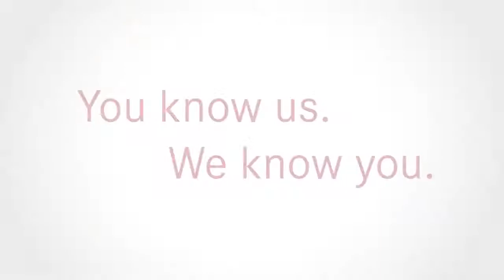Dr. Bernstein's Story: RWJUH Rahway - You Know Us. We Know You.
Dr. Michael Bernstein is the Medical Director of the Emergency Department at RWJ University Hospital Rahway.

As the healthcare destination for Rahway and its neighboring communities, RWJ Rahway has made it our business to understand you. It's why our doctors, nurses and staff are deeply passionate about their work and sincerely dedicated to seeing you get better and stay better. It's simply who we are.